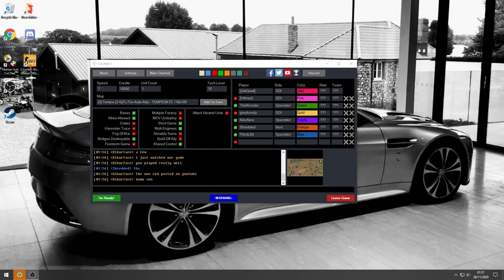JohnZpro TL Hitman BL vs Honda BR weaponX TR